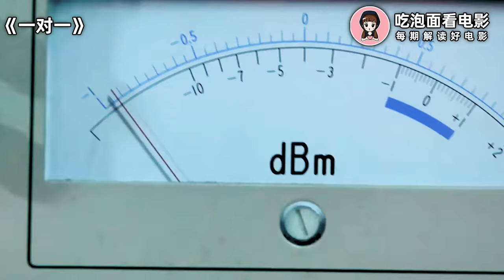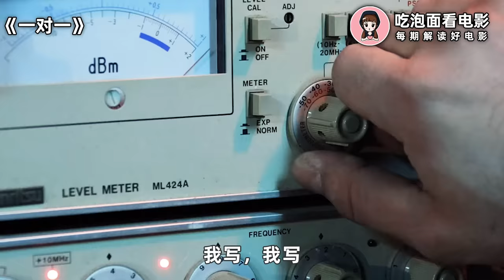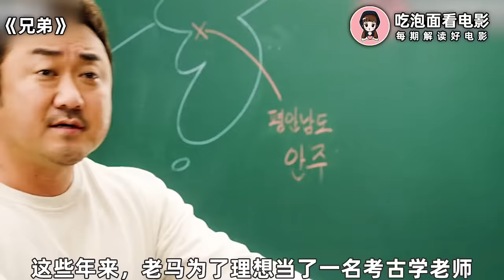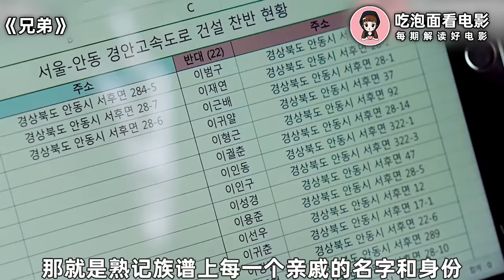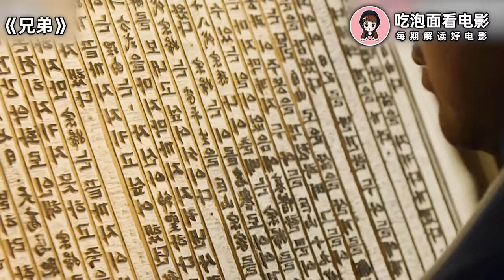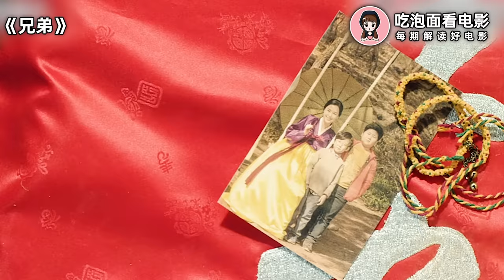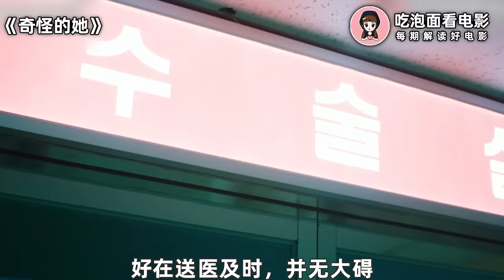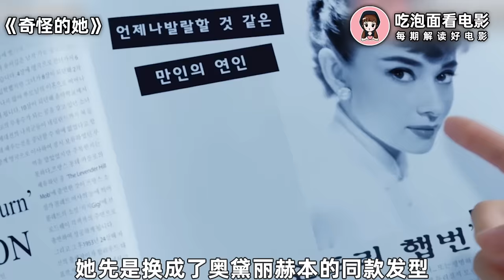这才是韩国第一猛男，专治各种花里胡哨，真不是你想惹就能惹的！一口气看完韩国爽片《一对一》